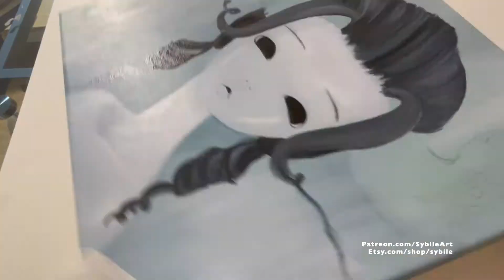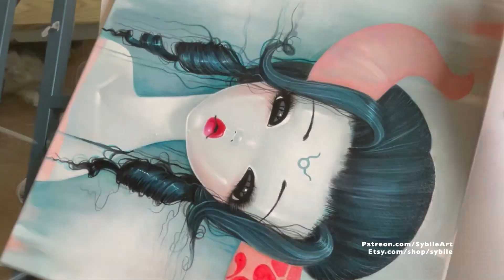Taurus video paintying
Material used ⬇
- Golden Acrylic painting on linen canvas